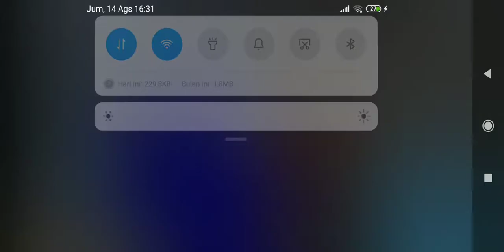Who is murderer?|Roblox Murder Mystery 2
Today I'm playing Roblox murder Mystery 2
Roblox username:Ocean_Kemal